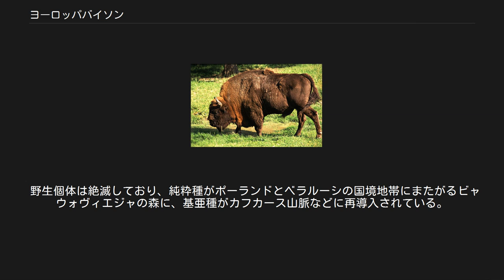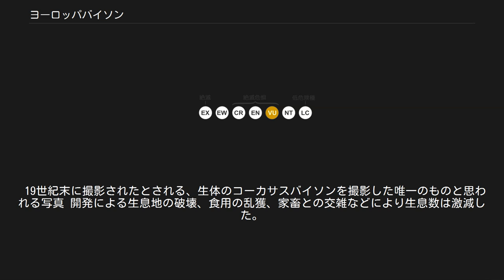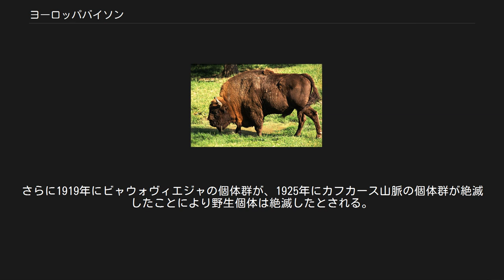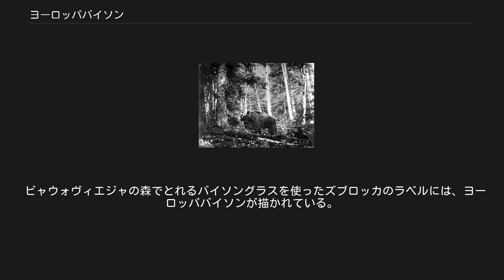ヨーロッパバイソン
ヨーロッパバイソン（Bison bonasus）は、哺乳綱ウシ目（偶蹄目）ウシ科バイソン属に分類される偶蹄類。
生息地であるヨーロッパで「ヴィーゼント」 または「ウィーセント」([ˈviːzənt][ˈwiːzənt])、ポーランドでは「ジュブル」（pl:Żubr）と呼ばれる。
 ステップバイソンとオーロックスの交配とヨーロッパバイソンに至る遺伝上の系譜図 コーカサスバイソンの復元を目指して野生に放たれたアメリカバイソンとのハイブリッドを新亜種 Bison bonasus montanus（ポーランド語版）とするべきだという意見もある。
 牛科の動物は自然界においても別種同士で繰り返し交配してハイブリッドを生み出してきた経緯があり、各種の遺伝上の系統や関係を明瞭にする事が困難になっている。
アメリカバイソンはステップバイソンの一部がヤクと交配した子孫が一度北米に到達し、おそらく第二波のステップバイソンの北米への流入を経て、ジャイアントバイソンやムカシバイソン等の大型種へと発展した後に小型化して生き残った子孫であると考えられる。
一方、ヨーロッパバイソンは北米に流入したステップバイソンの子孫がユーラシア大陸に復帰した後に雌のオーロックス達との間に為したハイブリッド「ヒッグスバイソン」（ヒッグス粒子の英語名Higgs Bosonに掛けた命名である）の子孫であるとされる。
 野生個体は絶滅しており、純粋種がポーランドとベラルーシの国境地帯にまたがるビャウォヴィエジャの森に、基亜種がカフカース山脈などに再導入されている。
 以前はヨーロッパ西部からレナ川以西やバイカル湖沿岸まで分布していた。
 体長オス250-350センチメートル、メス220-280センチメートル。
尾長オス50-110センチメートル、メス45-100センチメートル。
肩高オス150-210センチメートル、メス140-170センチメートル。
体重オス650-1,350キログラム（記録上の最大は1,900キログラム）、メス430-700キログラム。
上半身の体毛が短く、外観から耳介が見える。
 角はやや細長い。
角の先端は内側に向かう。
四肢は長い。
シンリンバイソン（アメリカバイソンの一形態）の方がヨーロッパバイソンやヘイゲンバイソンよりも祖先のステップバイソンにより近い体躯をしている。
なお、ヨーロッパバイソンの方が平均して脚部が長いが、同年代の個体を比較した際にはヨーロッパバイソンの体高はヘイゲンバイソンと似た数値を持ち、同年代同士の比較では体長は全体的にアメリカバイソンの方が大きくなるが、ヨーロッパバイソンの最大級の個体もシンリンバイソンの大型個体に匹敵する体高と体長を持ち、体高は210センチメートルに達するとする記録もある。
 開けた森林やステップに生息する。
メスと幼獣からなる小規模な群れを形成して生活するが、大規模な群れを形成することもある。
オスは単独で生活するか、若いオスのみで群れを形成する。
 食性は植物食で、主に木の葉や樹皮を食べるが、芽、果実、地衣類、キノコなども食べる。
7-9月に交尾を行う。
4-6月に1回に1頭の幼獣を産む。
生後2-4年で性成熟し、寿命は40年と考えられている。
 19世紀末に撮影されたとされる、生体のコーカサスバイソンを撮影した唯一のものと思われる写真 開発による生息地の破壊、食用の乱獲、家畜との交雑などにより生息数は激減した。
20世紀までにベラルーシとポーランドの国境付近の世界遺産ビャウォヴィエジャの森とカフカース山脈の個体群を除いて絶滅した。
さらに1919年にビャウォヴィエジャの個体群が、1925年にカフカース山脈の個体群が絶滅したことにより野生個体は絶滅したとされる。
ロシア皇帝が各地の動物園に贈った個体に由来する個体の再導入が、主にヨーロッパ東部や旧ソビエト連邦領の地域で進められている。
ビャウォヴィエジャでの1945年における生息数は12頭、1962年における生息数は40頭と推定されている。
現在は世界で約4000頭、そのうち25パーセントがポーランド領内に生息する。
各国で保護・繁殖・野生化などが行われている。
 ビャウォヴィエジャの森でとれるバイソングラスを使ったズブロッカのラベルには、ヨーロッパバイソンが描かれている。